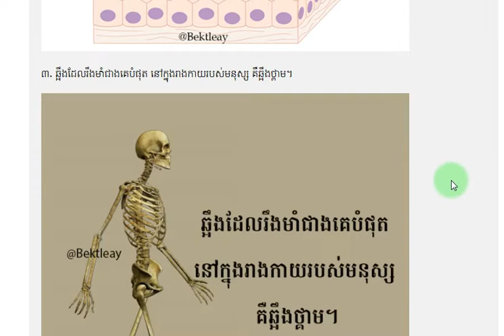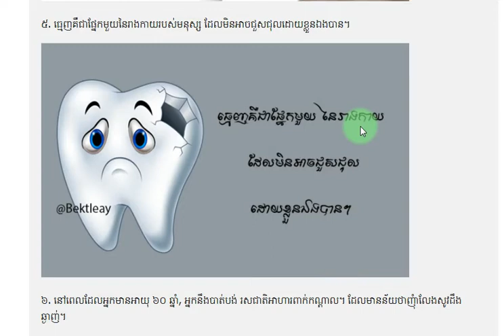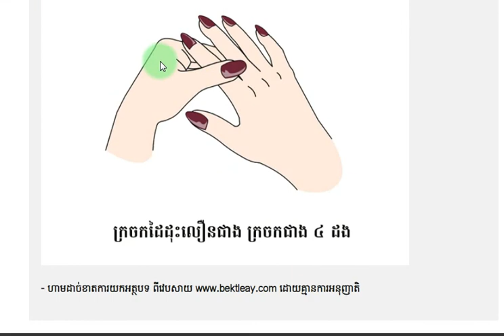តើអ្នកដឹងទេថា ឆ្អឹងដែលរឹងមាំងជាងគេបំផុតនៅក្នុងខ្លួនមនុស្សគឺឆ្អឹង១ណា?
ទស្សនាវីដេអូបន្ទាប់

អរគុណ សំរាប់ការគាំទ្រ និងទស្សនា